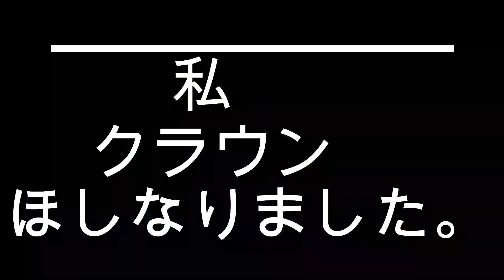クラウン 峠！！！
クラウン　日本の誇る　高級スポーツセダン